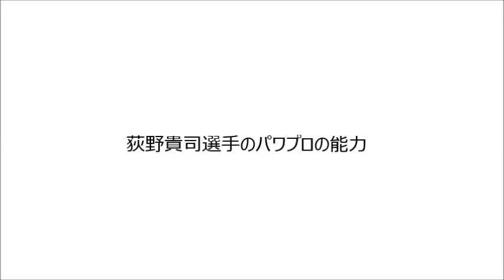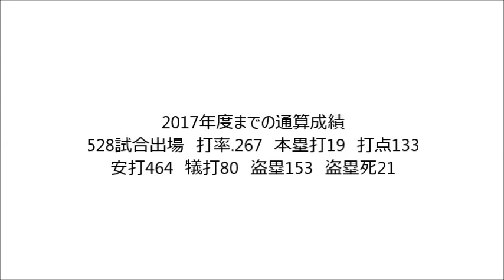荻野貴司選手のパワプロの能力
荻野貴司選手
右投右打
年齢：33歳
(2018/10/26動画投稿時)
TAKEO KOMAIさん,OFF 10さんのリクエストで荻野貴選手の動画です。
パワプロ2013、2014は10月に発売されたため、開幕時のデータではなくシーズン途中のデータとなっています。そのため前シーズンの成績の反映とずれがあります。
現在リクエストがかなり溜まっております。そのため申し訳ありませんが、リクエストは一回につき一つまでとさせて頂きたいと思います。リクエスト頂いた動画の投稿後に再度リクエストされるのは大丈夫です。

リクエストしようと思っている選手が投稿済なのかまだなのかが分からない場合はyoutube検索で「パワプロ 選手名 能力」で調べて頂くといいです。
例：「パワプロ 大谷 能力」で検索すれば大谷選手の動画が1番目に出ます。

現在、下記のリクエストを頂いております。
複数の方からリクエスト頂いている選手は少し優先して投稿します。また1コメ3回取れた方のリクエストは優先して投稿します。

順番では矢部君の能力の動画なのですが、ちょっと時間がかかっており、もう少しかかりそうです。ご了承くださいm(_ _)m

歴代沢村賞投手 ロビンさん
石井琢朗選手　J.Mさん
金城選手　嶋吉栄尚さん
今江選手　倉孝介さん
大引選手　私立の駄目人間さん
西川選手　大山智生 Official
石井一久投手　シグマさん
松山選手　春田 沢口さん
坂口選手　プロ野球ファンさん
坪井智哉選手　盃元帥さん
緒方耕一選手　67 alohaさん
高橋建選手　近ホシ223系2000番台3次車さん
下山選手　顔妻个叉茉さん
大島公一選手　松岡真舗さん
大沼幸二選手　ryo mizuさん
礒部公一選手　-Kasane- 花紗音さん、犬肉さん
福地寿樹選手 KP アカワさん
和田豊選手　近藤ラルフさん
歴代GG賞ショートの能力まとめ　半価値王子さん
雄平選手 おちょんさん、対応kakuさん
伊東勤捕手　kaiou48さん、ブッチキャシディさん
長谷川勇也選手 aceoforangeさん、Kイニシャル
マートン選手　キーマさん
藤井秀悟選手　長谷川健太さん
後藤光尊選手　サボ革命軍さん
吉見一起選手　チャンネル逃走中さん
糸井選手　黒霧島さん
梶谷選手　バンドリーマー! さん
万永貴司選手 新木賢介さん
清水隆行選手　view Rlverさん
英智選手　TERU神さん
朝倉健太選手　rukatsuy aさん
平田良介選手　マモ マモさん、ユッキユーキさん
菊池涼介選手　西川龍馬さん、中島諒さん
肩がGまとめ　ぽてと ぽてとさん
山﨑武司選手　岡本慎太郎さん、ko daiさん、田所英二さん
土橋選手 Yotaro TAKEIさん
真中満選手　mori junさん
嶋重宣選手　松岡慶将さん
メッセンジャー選手　ファイト!若虎さん
サファテ選手　!野球さん
岸孝之選手　Daisuke Mさん、京田陽太さん
パワーGの選手まとめ　わっかーさん
岡島豪郎選手 頭の悪い人さん
ユウイチ選手　男子こいのぼりさん
牧田和久選手　チャンネルK&Rさん
多田野数人選手　2ヨロシクーさん、くらー くらーさん
G.G.佐藤選手　となりのデスパイネさん
ホセ・フェルナンデス選手　ペゲーロ・ゲレーロ・ナバーロ三兄弟さん
則本選手　様柳田遥輝さん
藤川球児投手　かっけ。さん、マイケル富岡こと斎藤佑樹さん
パワーGの野手まとめ　わっかーさん
一場選手　湯川のドリキャスさん、マジェスティーダノンさん
大野雄大選手　けったんチャンネルさん
アベレージヒッターとパワーヒッターを両方持っている選手 中学生ソフトバンク大好きさん
山井大介投手　そこらの中日ファンD Dさん、zero〜覇気〜さん、TVピーナッツさん
許ミンチェ投手　9573 wannaさん
松井祐介選手　どらほー どらほーさん
北川博敏選手　ことりのおやつさん
阿部慎之助選手　ベイスターズファンのゆっくり実況者さん、ktp akろーりー さん、エビアルファードさん
堂上剛裕選手　ららぽーとさん
高橋聡文選手　オスマンザウルスさん
牧田明久選手　ライサムさん
鈴木健選手　gon kiruaさん
投手能力があるサクセス野手の能力　大山智生Officialさん
小松聖投手　mapleめーぷるさん
水口栄二選手　はらぺこあおむしさん
近藤健介選手　a yuさん
田中広輔選手　伊達康さん
松本哲也選手　always moviesさん
ブラゼル選手　さくらさん
山口俊選手　山口俊さん
寺内崇幸選手 ユーティリティープレイヤー栃木を代表するさん
本間満選手 原貴仁さん
藤浪選手　絢也竹口さん
宮西選手　紅坂レンさん
ブランコ選手　妖怪肉まん少年さん
サブロー選手　8823 spitzさん
佐々木主浩選手　中島利光さん
下柳選手　2シーザーさん
堂上直倫選手　Cain裏さん
山川選手　やきゅーばんガム2さん
木村文紀選手　遥楓山田さん
上田浩明選手　NA TAさん
武山選手(中日)　中裕二さん
桑田投手の打撃成績　baseball Americanさん
金村義明選手　原田大将さん
走力Gの選手　タッキー本優日さん
1コメ取られている方
でかりゅうさん　3回→投稿済。
raanラッーンさん　3回→投稿済。
gon kiruaさん 3回→投稿済。
Official大山智生さん 3回→投稿済。
小林史忠さん 3回→投稿済。
ぺえたあさん 3回→投稿済。
秀才さん 3回→投稿済。
8823 spitzさん　3回→投稿済。
aYu MNKBさん　3回→投稿済。
やきゅーばんガム2さん　3回→投稿済。
サブアカコンチャンさん3回→リクエスト確認中
決まられましたら「金特を持つOB選手まとめ」動画のコメントに返信お待ちしています。
スバルさん1回
山口俊さん 1回
マイケル富岡こと斎藤佑樹さん 2回
チャンネルK&R 1回
キーマさん 1回